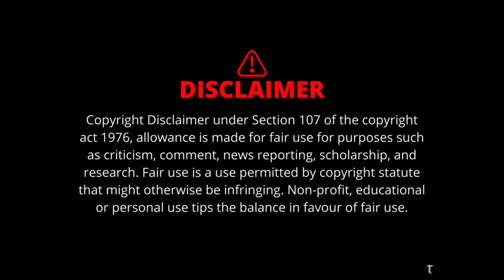Get the f outta my room I’m playing Minecraft but its race highlights